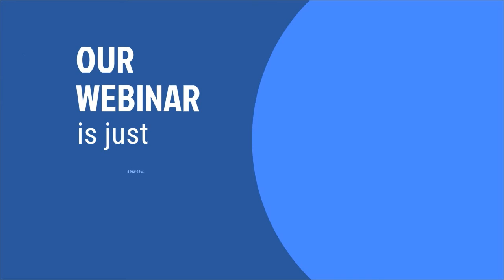2018 USPS Rate Changes Webinar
Anchor Software is proud to host a 30-minute webinar that will discuss the upcoming Postal Regulation changes that take effect January 17, 2018, at 1 pm EST. Please join us by signing up at Webinar.AnchorComputerSoftware.com